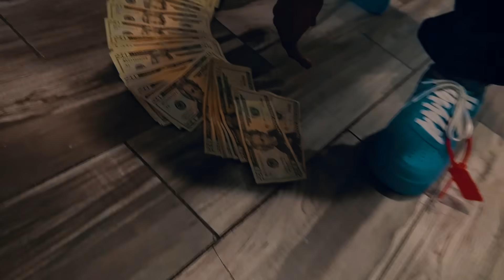OFF White (Official Music Video)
Prod. By Cotton Candy Caleb
Shot By: MDK Shotby.melz
Edited By: Shotby.melz